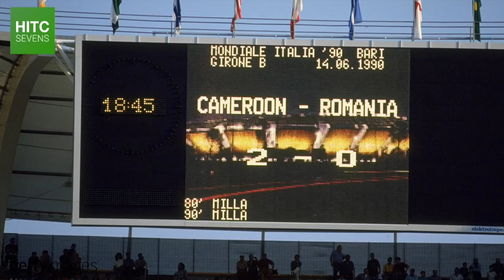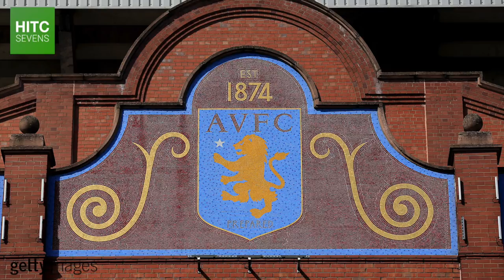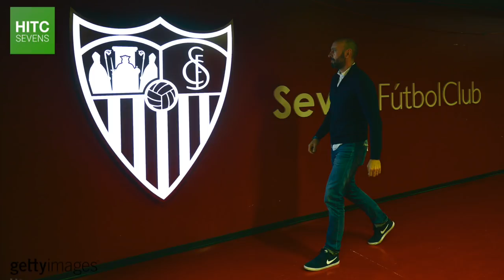7 One Tournament Wonders | HITC Sevens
From Saeed Al-Owairan and his magic at the 1994 World Cup with Saudi Arabia, to Oleg Salenko's record breaking haul with Russia at the same tournament, HITC Sevens takes a look at a handful of one tournament wonders.